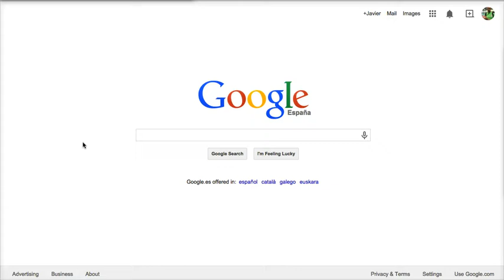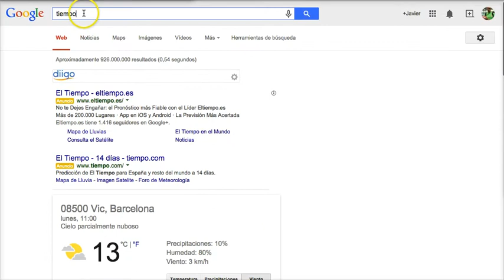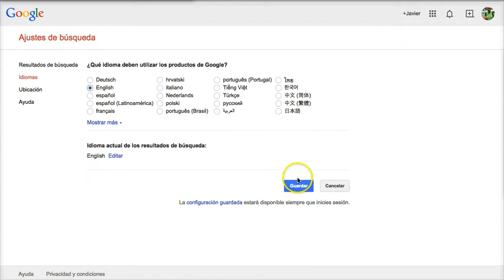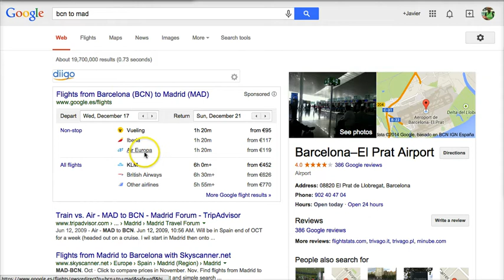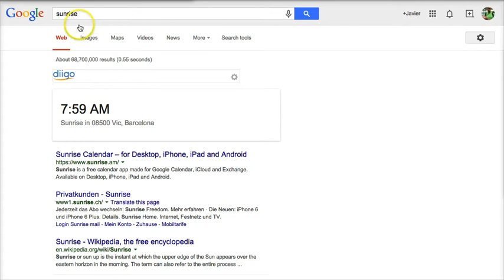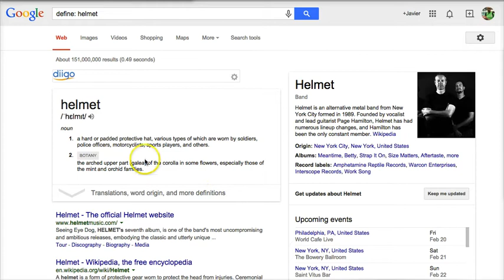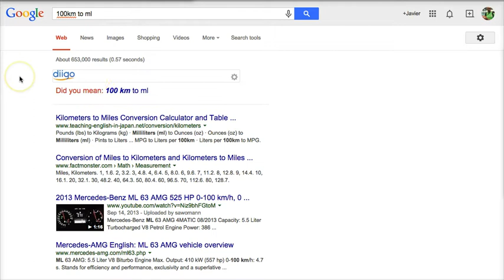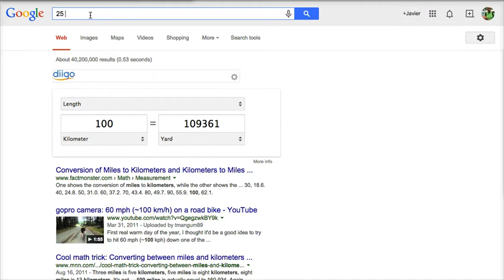Búsquedas con resultado directo dentro de Google (tutorial)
A veces Google nos permite obtener resultados sin necesidad de salir de su página. Aquí te explico algunos trucos para ello, pero tiene toda la información